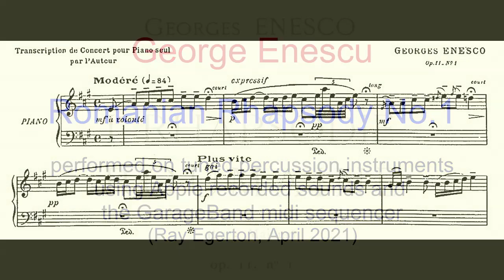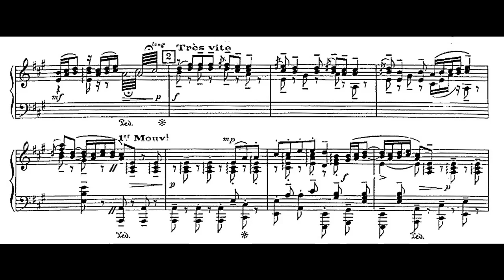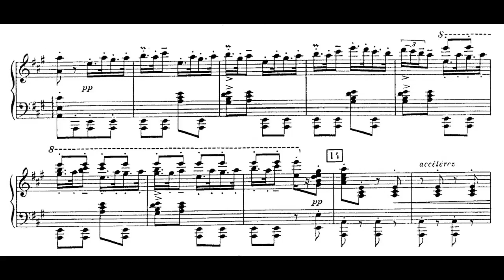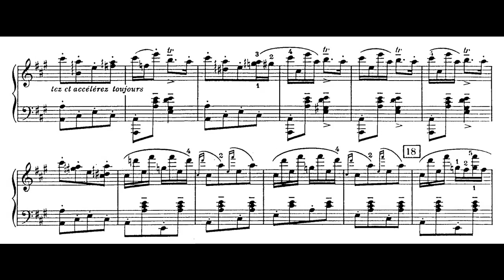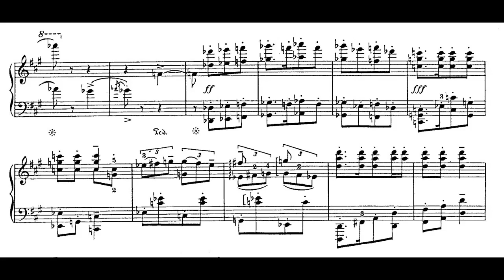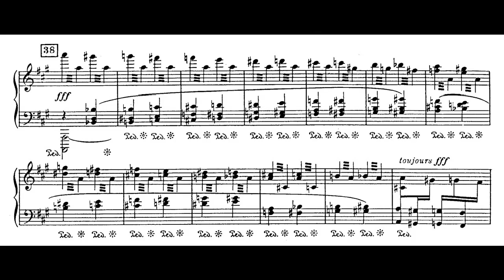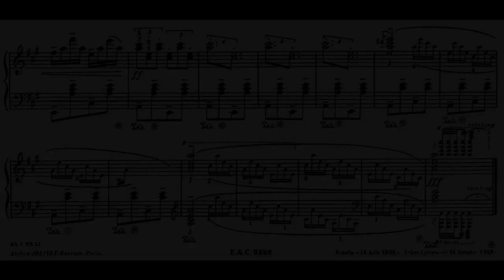Enesco: Romanian Rhapsody No.1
The first Romanian Rhapsody of George Enescu (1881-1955) was written early in his musical career. It is performed here by 8 marimbas , 12 vibraphones and other tuned-percussion instruments (including Caribbean drums), based on the original orchestral score but accompanied by the solo-piano score made subsequently by Enescu. (An inspired performance of the piano version is given by Mihaela Ursuleasa, recorded by Berlin Classics).